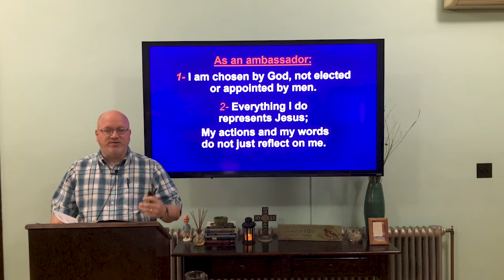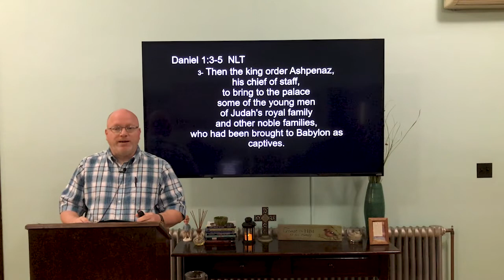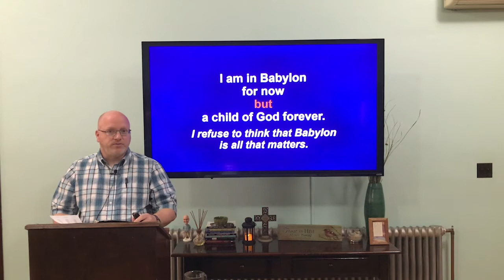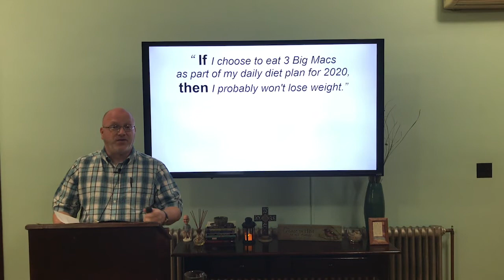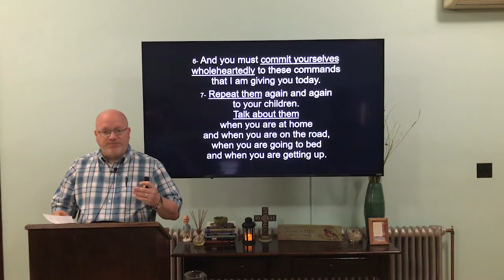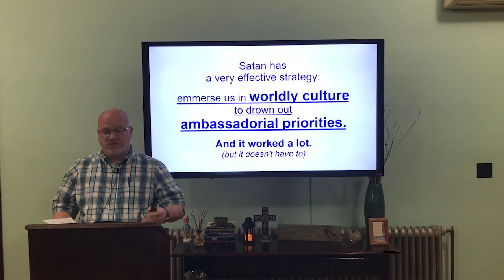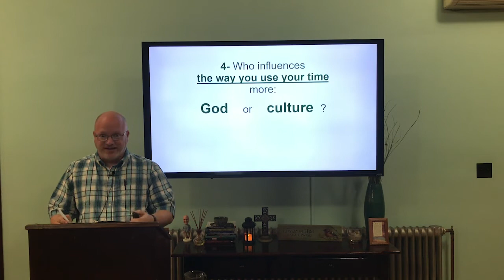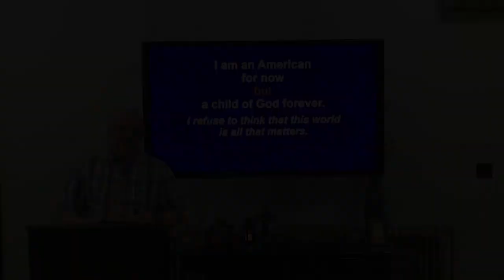One Nation Under God: Sermon 2 (9/13) - Park Avenue Baptist Church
The second part of the 4-week series: One Nation Under God.

Sermon Notes and Connect Card are available in the comments.

Welcome 0:00
Sermon 0:31